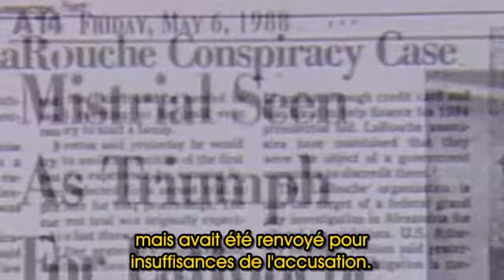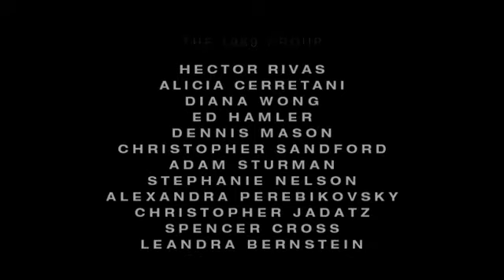L'occasion manquée de 1989 - Partie 1 6/6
Film réalisé par le mouvement de jeunes de LaRouche l'été 2008.